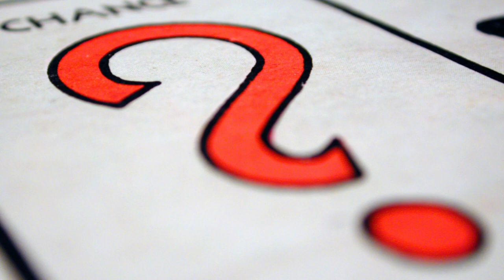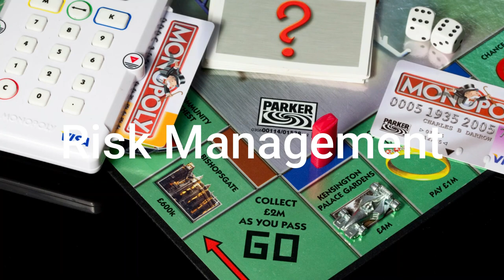5 Real Life Monopoly Lessons to Get Rich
Do you want to become a real-life Monopoly mogul? With this video, you can learn how to get rich quick using lessons from the classic board game! We'll show you strategies for smart investing and money-making tips that will help your real-life finances grow. Plus, learn about the risks involved in each decision so that you can make informed decisions when it comes to your investments.

Monopoly Board Game